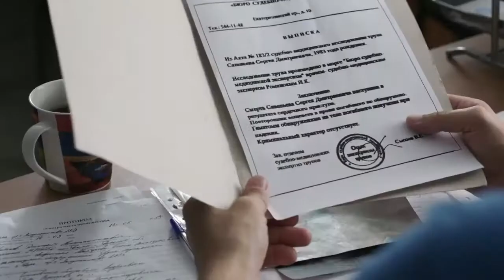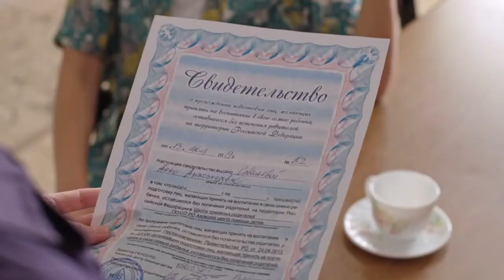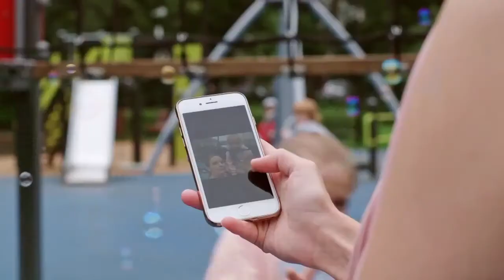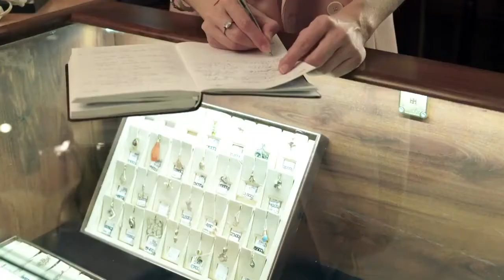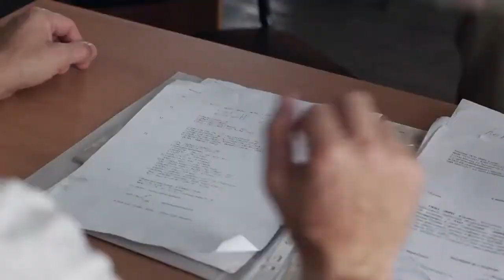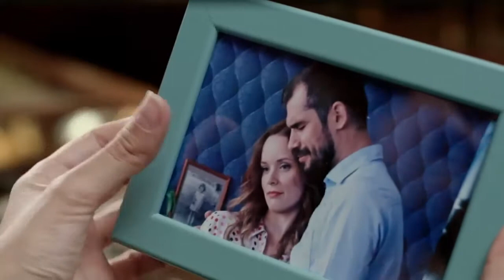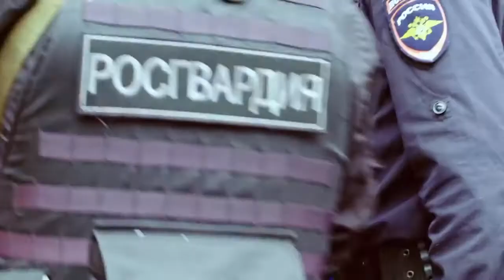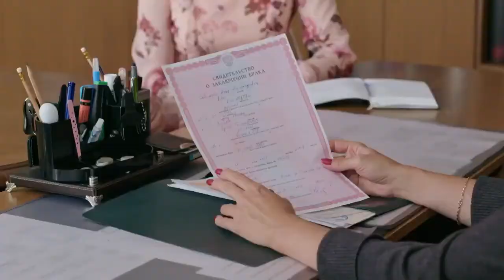МОЯ ДОЧЕНЬКА ☀️ МЕЛОДРАМА. ПРЕМЬЕРА. КАЧЕСТВО HD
Если плохое настроение, зацикленность на бытовых проблемах. Переходите на канал

Анна и ее муж Сергей, успешный антиквар, готовятся стать родителями. В это же время в его магазин поступают редкие драгоценности: сапфиры стоимостью в несколько миллионов долларов. Внезапно Сергей умирает от остановки сердца, а у Анны от переживаний случается выкидыш. После случившегося Олег, партнер мужа по бизнесу, предлагает ей свою поддержку.
Справившись с горем, Анна хочет усыновить ребенка из детдома -
8-летнюю (проблемную) Галю, от которой все отказались. Единственный, кто может найти подход к девочке, - следователь Андрей, который расследует смерть мужа Анны, уверяя, что это ... убийство.

Актеры: Анна Здор, Илья Соколовский, Василиса Немцова, Татьяна Филатова, Максим Радугин, Валерия Моисеева, Ольга Демидова и др.

Режиссер: Кира Ангелина
Сценарист: Наталья Захарова (II)
Оператор: Ольга Ливинская
Композиторы: Анатолий Зубков, Егор Зубков
Художник: Наталья Евладова
Продюсеры: Елена Котунова, Ольга Володина, Наталья Клевцова (ген.), Марина Хрипунова (ген.)